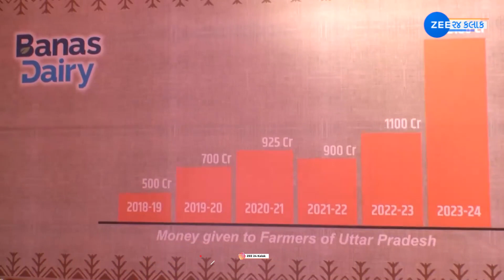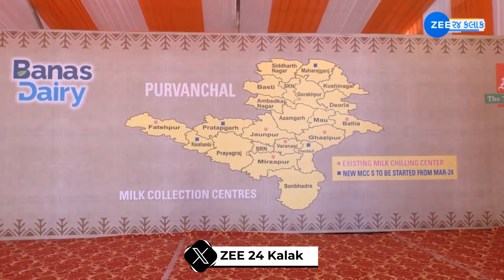PM Modi in Varanasi | કાશીમાં સ્થાનિક મહિલાઓ સાથે PM મોદીનો સંવાદ ખરેખર સાંભળવા જેવો છે!